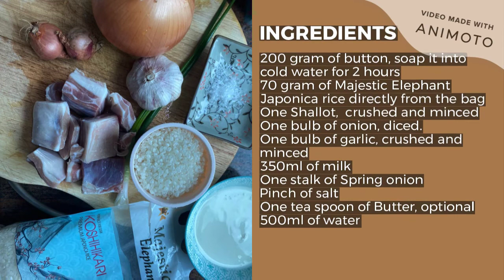Sumerian Mutton How to Easy Rice Cooker Recipe On Diet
Majestic Elephant with Mutton Inspired by Sumerian

Ingredients:
200 gram of button, soap it into cold water for 2 hours
70 gram of Majestic Elephant Japonica rice directly from the bag
One Shallot,  crushed and minced
One bulb of onion, diced.
One bulb of garlic, crushed and minced
350ml of milk
One stalk of Spring onion
Pinch of salt
One tea spoon of Butter, optional
500ml of water

Instruction:
Press "COOK" , add butter and heat up, add mutton and flip them occasionally , (skip butter if you are on diet.)

When all side of mutton are  golden with no blood, take out  oil in the rice cooker as much as you like.

Add shallot and garlic, stir fry until golden brown. Then put in half of the diced onion and stir fry.
When Onion turn golden, add milk and water.  You can use yogurt instead of milk.

Set timer, boil the mutton soup  for about 15 mins. Turn the rice cooker to  "KEEP Warm"   for one hour. If you prefer softer meat, wait for another 15 to 30 mins.

 Add on rice, make sure the soup is at least 1 to 2 cm higher than the  rice and mutton.  Press " COOK" again.

When the rice turned to "KEEP Warm"  add pinch of salt and  stir in remaining Onion.   Press "COOK" again.

Add minced spring onion on each bowl of rice you serve.

Skin Care and Weight Control Recommendation:
For your skin, we recommend you take some vegetable every meal.  Cellulous Fiber of vegetable will bring better digestion which in turns bring better skin.

If you are on diet or want to control your weight for better health or looks more beautiful, take only one rice bowl of this recipe per meal, like our picture shows. Eat nothing more. What make you gain weight is not the type of food you eat. What matters is the amount of food (energy) you in take per meal per day. Be careful, our meal is extremely delicious. One bowl only per meal please.

The portion of our recipe is usually good enough for one person, nice to share also.  If there are more people, make the portion times number of persons.